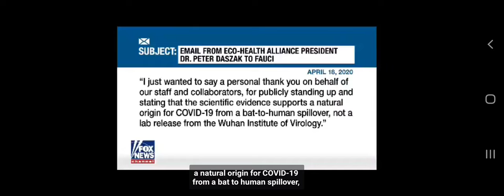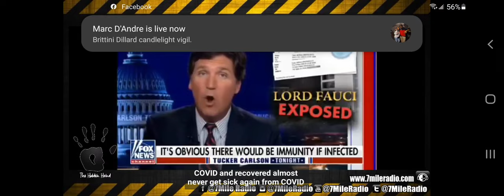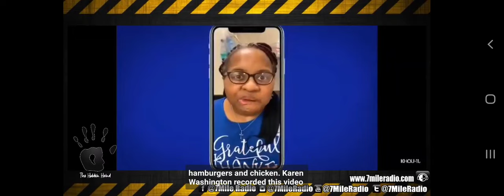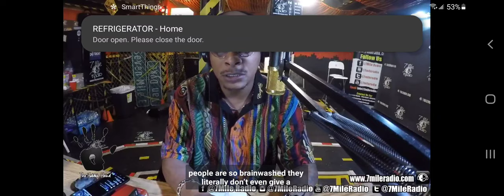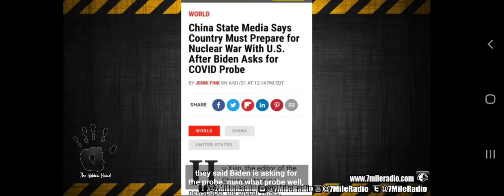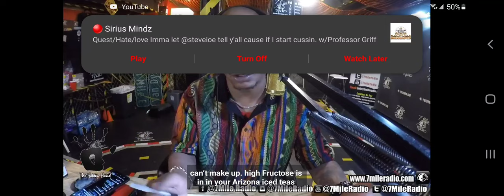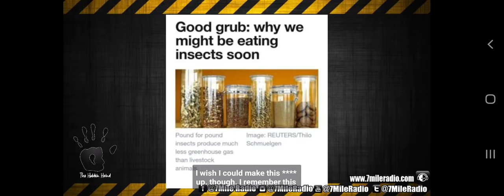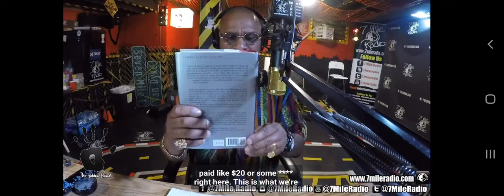Fauci Emails, Gain to Function, Gay Captain America Series.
Current Events Discussed.